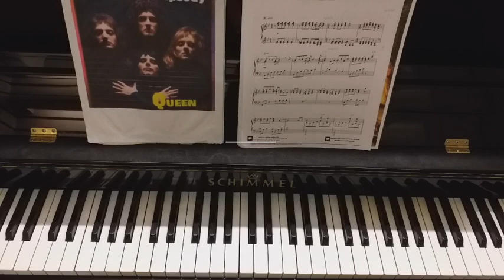第4回、ボヘミアンラプソディ(旋律付き) ピアノレッスン I'm just a poor boy の歌詞の部分です。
第4回、旋律付きボヘミアンラプソディは、I'm just a poor boy の歌詞の部分です。